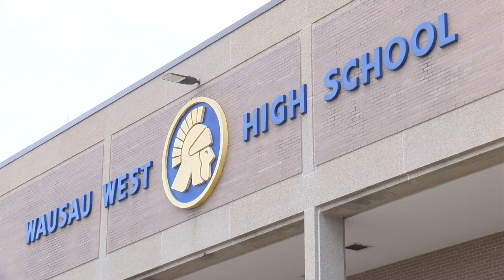Area high schools competing in SkillsUSA competition